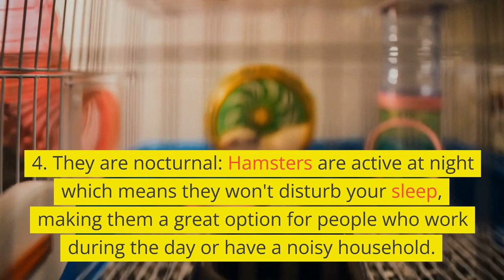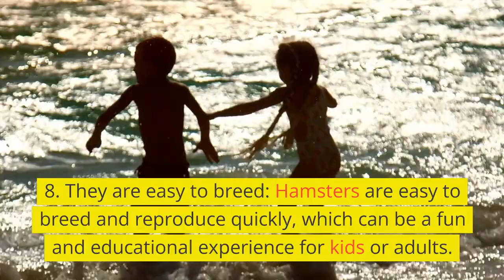8 Reasons On What Makes Hamster a Great pet!!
8 reasons on what makes Hamsters a great pet
Hamsters are low maintenance: They are easy to care for and don't require a lot of attention, making them great for busy or first-time pet owners.
They are small and easy to handle: Hamsters are small and lightweight, making them easy to hold and handle.
They are inexpensive to keep: Hamsters don't require a lot of expensive equipment or food to keep them healthy and happy.
They are nocturnal: Hamsters are active at night which means they won't disturb your sleep, making them a great option for people who work during the day or have a noisy household.
They are entertaining: Hamsters are known for their playful and curious nature, which can be entertaining to watch.
They are easy to train: With patience and consistency, you can train your hamster to do tricks or come to you when called.
They are great for kids: Hamsters make great pets for children because they are easy to handle and don't require a lot of care.
They are easy to breed: Hamsters are easy to breed and reproduce quickly, which can be a fun and educational experience for kids or adults.